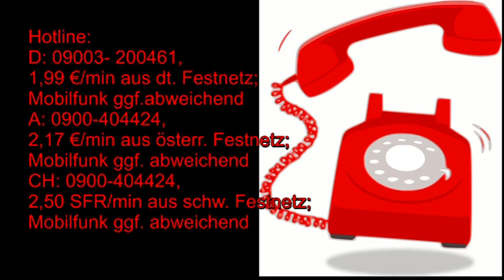Tageshoroskop: 19.08.2019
Hotline:
Meine 5 Kanäle:
Venezianisches Liebesorakel
Orientalisches Liebesorakel
Meisterin des Kartenlegens
Nofretete's Offenbarungen
Fernöstliches Liebesorakel